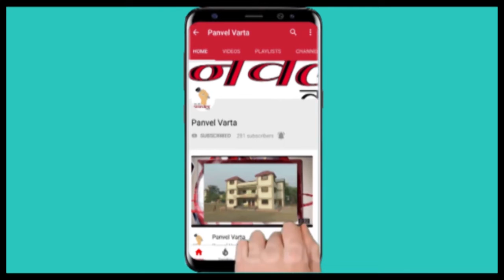Panvel Varta : कैलास बबनदादा पाटील ह्यांच्या मागणीला आले यश..